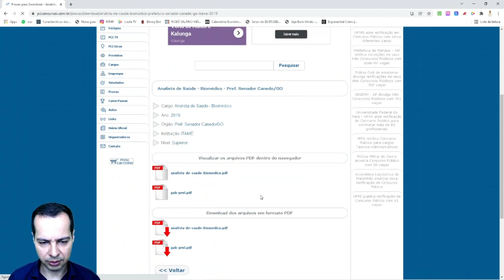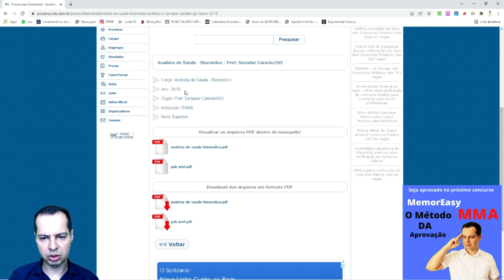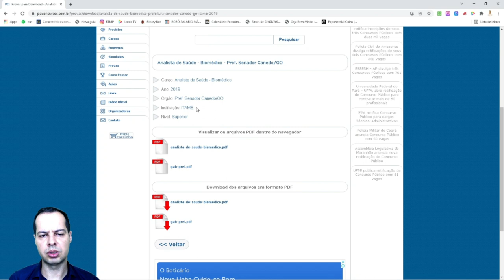Como encontrar material de estudo específico para o seu concurso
Como encontrar material para estudar para seu concurso. Vai Prestar Concursos?! Você está preparado?! Clique no link e descubra e venha para minha mentoria Diagnóstica Gratuita.

Venha para o nosso preparatório específico para
Concursos Biomédicos.

Gostou?

Grande abraço!😱🤩